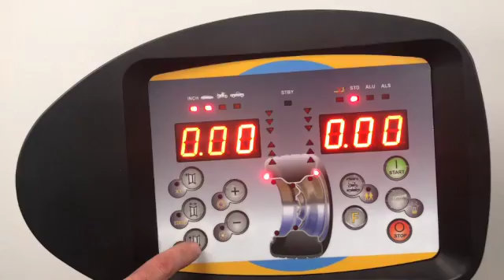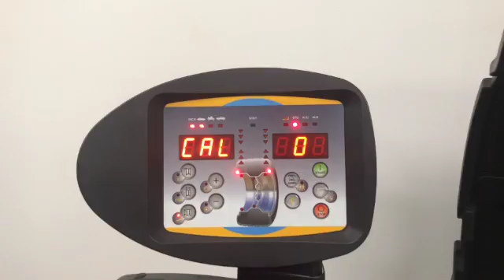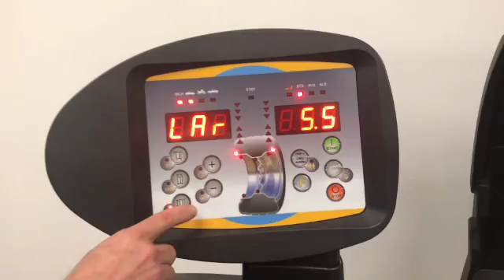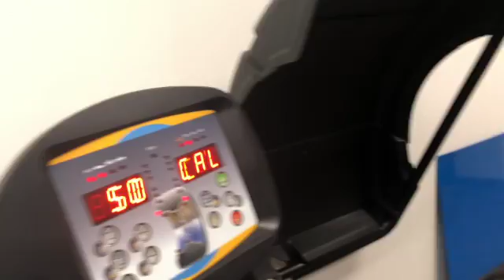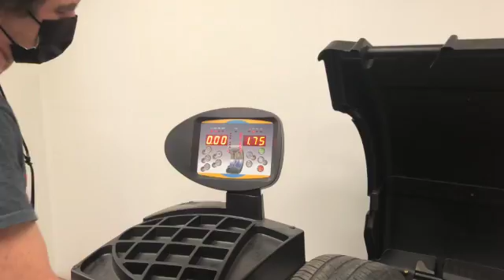Wheel Balancer CB-5567 Calibration | Major Tire Machine | Automatic Data Entry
Highlights

Patent Italian Software
LED display
LED Light
Laser indicator
Automatic data input
Static/Dynamic modes
3 standard aluminum modes/ aluminum Special mode
Motorcycle mode (optional adapter required)
Optimize function/split and hide weights behind spokes of wheel
Multi Languages
Grams and ounces, mm and inches convertible
Pedal Brake
Accessories:
4-piece cone set standard
Speed nut standard
Reverse Bowl standard
Weight pliers standard
Protective hood standard
Tower spring
Calibration weight
 Specifications

Power supply/ Motor power
110-120V
Max. Wheel weight
145 lbs
Rim diameter
10″-28″
Imbalance Resolution
±1gram/0.035oz
Cycle time
6-9s
Working ambient
5°C-40°C
Noise
70db Max
Shipping weight
366 lbs
Shipping dimensions
39″x 30″x 45″

Wheel Balancer CB-5567 features our auto ruler measurement system. User simply slides ruler up to wheel rim and the CB-5567 wheel balancer will automatically enter the ruler distance to wheel rim as well as rim diameter in one quick step. Then user must simply measure and enter wheel width then close hood or press start button to start measurement cycle. A key feature with our ruler auto measure system is how easily Alum S mode wheel measurements are entered. User simply holds ruler at inner stick/clip weight position and presses enter, a beep is heard then user continues to slide ruler to outer stick weight position, hold for 2 seconds a second beep is heard. Return ruler and close hood or press start to begin measurement cycle. Exact weight positions are measured for ultimate accuracy and quick balance of the wheel assembly. For placement of stick weights, the weight is clipped into the end of the ruler and stuck into position using built in pressing block on the end of the ruler. The wheel balancer display will also count down to user pre-programmed position as ruler is extended into wheel to insure exact placement of stick weights. The wheel balancer CBL-5567 also can split and hide weights behind the spokes of aluminum wheels using the Alum S mode. The wheel balancer CB-5567 also features a laser pointer as well as foot brake for added convenience when placing weights. Balance up to 28” rim diameters as well as light truck including dual rear wheel assemblies with included light truck main shaft flange expansion ring and light truck cones included. Main shaft wheel weight capacity is 145 pounds. The wheel balancer CB-5567 also shows the static imbalance value in dynamic mode to aid the user in eliminating any vibration from the wheel assembly. If a high static imbalance is found after balancing the wheel in dynamic mode the user can at the press of a button switch to static mode and eliminate the static imbalance which avoids comebacks. Wheel assemblies can be mounted either cone inside with included spring and plastic bowl, or cone from outside wheel rim. Included accessories are: wheel weight pliers, a 4-cone car/light truck set including light truck flange adapter, rim width caliper measurement tool, quick nut for quick easy installation/removal of the wheel assembly and self calibration weight.